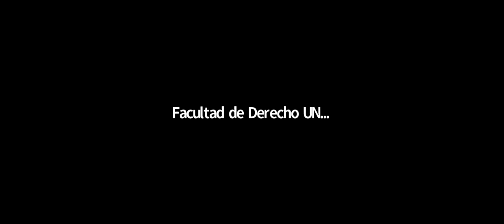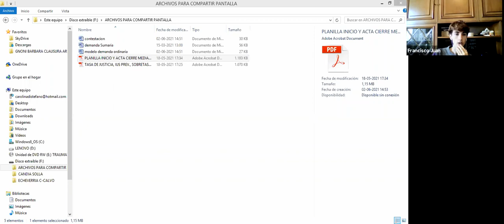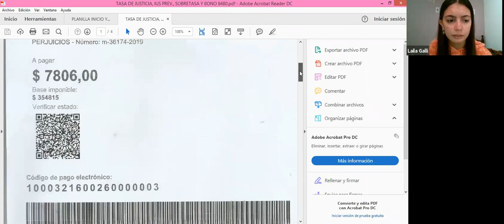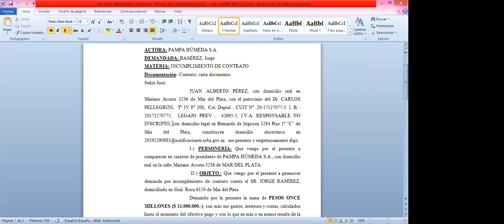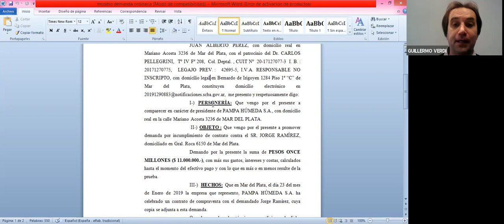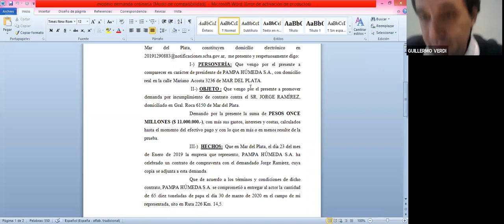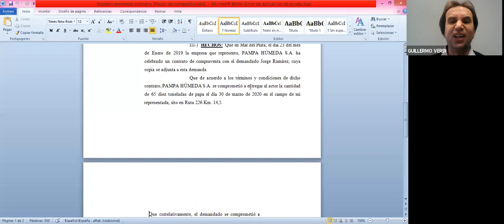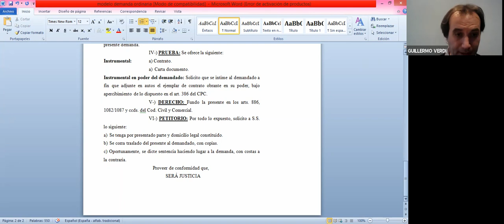TGP / Elementos (Com. 3) - Clase 02/06/21